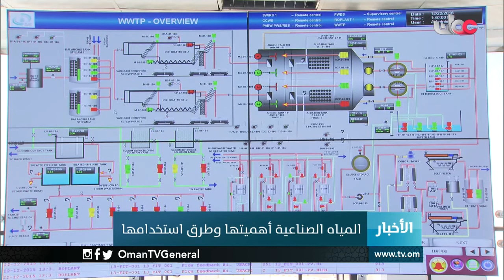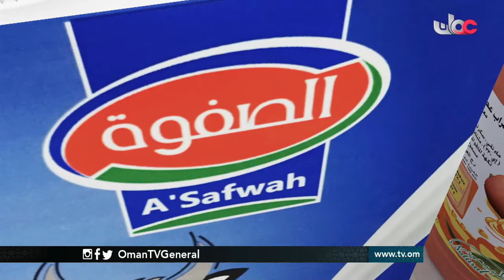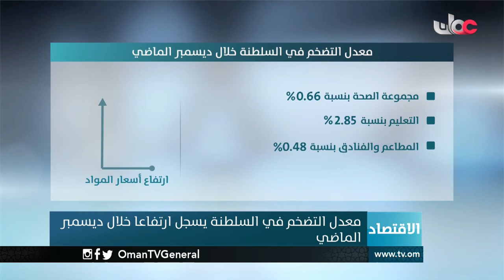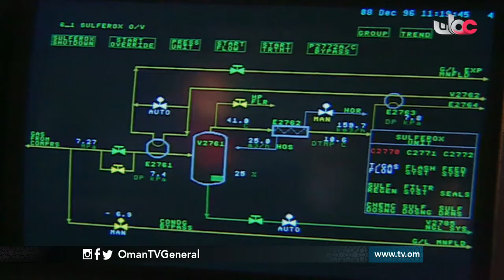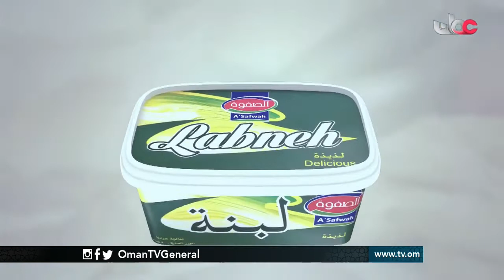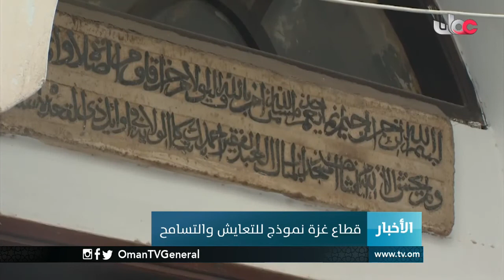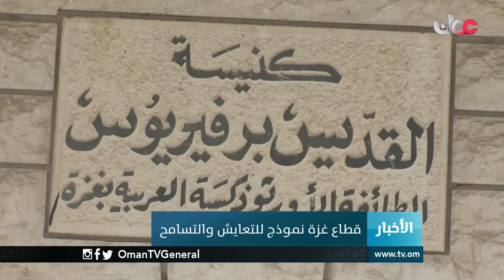أخبار العاشرة | السبت 14 يناير 2017م